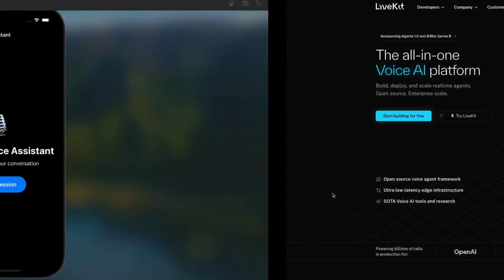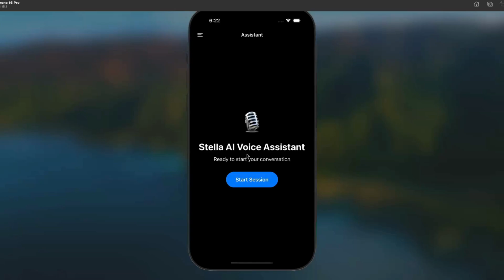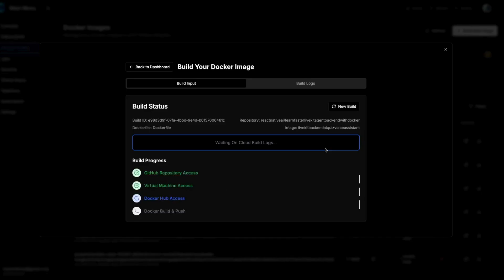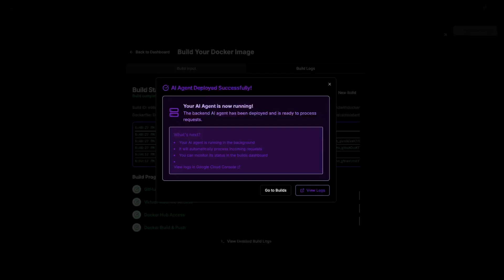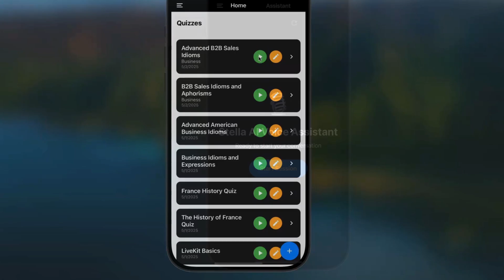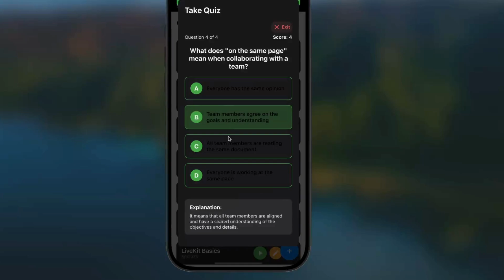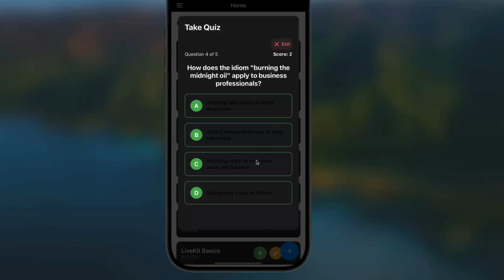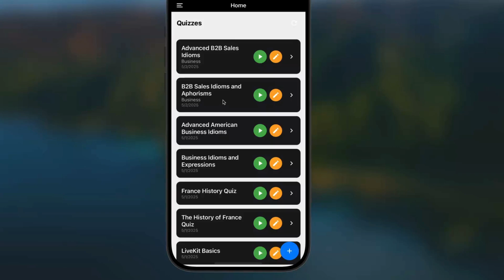Livekit Full Tutorial Guide | Quickly Build & Deploy Voice AI Agent In Minutes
LiveKit Multimodal Voice AI Agent Deployment | Self‑Hosted One‑Click Solution

Transform how you build and ship voice AI assistants—no more wrestling with complex DevOps pipelines. With One‑Click Deploy, you’ll go from zero to a fully operational, self‑hosted LiveKit Voice AI agent in minutes:

🔥 Why One‑Click Deploy?
 • Zero‑Ops Required
Automate VM provisioning, container builds, DNS, TLS, and monitoring—so you can focus on your AI logic, not cloud plumbing.
 • Fully Self‑Hosted
Retain complete control over your data, security policies, and scaling. Everything runs on your infrastructure.
 • Multimodal Interactions
Leverage our MultimodalAgent class to seamlessly combine speech‑to‑text, LLM reasoning, and text‑to‑speech in a single conversational loop.

 1. LiveKit & OpenAI Realtime API Deep‑Dive
 • How LiveKit’s media relay, recording, and SIP gateway features power robust voice apps
 • Why OpenAI’s Realtime API is ideal for low‑latency streaming transcription & semantic understanding
 2. One‑Click Environment Setup
 • Clone our starter repo and configure environment variables
 • Install dependencies: Docker, Node.js, Python, LiveKit CLI
 • Initialize your own LiveKit server and link your OpenAI API key
 3. Building Your MultimodalAgent
 • Explore the MultimodalAgent class:
 • Add custom “intents” and “actions” for domain‑specific tasks (e.g., calendar queries, weather lookups)
 • Integrate fallback strategies and error handling for production readiness
 4. Automated VM Provisioning & Deployment
 • Define an Infrastructure‑as‑Code template (Terraform / Cloud Init) for a self‑hosted VM
 • One‑click script to build your Docker image and push to your private registry
 • Instantly spin up your container, configure autoscaling, and expose your agent over HTTPS
 5. Testing & Telephony Integration
 • Run end‑to‑end tests: call your agent via WebRTC, SIP, or PSTN
 • Hook into Twilio or VAPI for global telephony reach
 • Measure latency, transcription accuracy, and concurrency limits
 6. Monitoring, Logging & Scaling
 • Enable LiveKit Insights for real‑time metrics (jitter, packet loss)
 • Wire up Prometheus / Grafana dashboards for CPU, memory, and request metrics
 • Best practices for horizontal scaling and cost optimization

🛠 Prerequisites
 • A LiveKit account (self‑hosted or managed)
 • An OpenAI API key with Realtime access
 • Basic familiarity with Docker, Git, and the command line

 1. push github repo

 3. Select your github repo and deploy your agent

By the end of this tutorial, you’ll have a production‑ready, self‑hosted voice AI assistant—complete with multimodal intelligence, robust monitoring, and full telephony support.